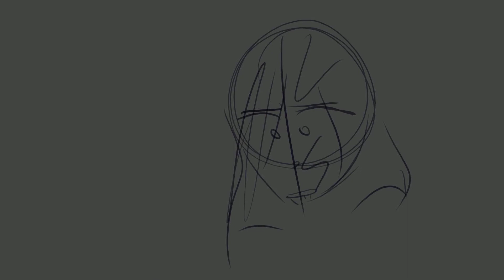The Accident meme (?)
Supernova stuff ! Was unlisted for a while